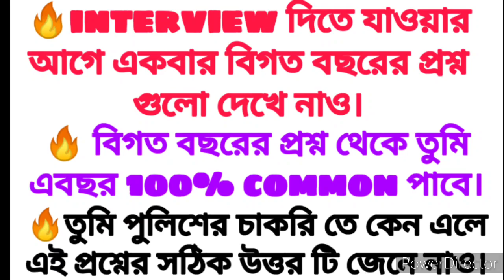🔥 Wbp Police এবং Jail Police এর interview বিগত বছরের কিছু common প্রশ্ন 🔥 Mr Mandal 🔥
🔥অবশেষে জানা গেল wbp police constable interview তে মোট 10102 জন candidate কে ডেকেছে 🔥

🔥 Jail Police Interview তে মোট 1200 ছেলে ডেকেছে 🔥

🔥 Wbp Police এবং Jail Police এর interview class -1
🔥 তোমারা 10+ Score করতে চাইলে অবশ্যই Class গূলো follow করতে থাকো 🔥

🔥wbp police এবং jail police interview শুরু হচ্ছে aug 12 তারিখে।

🔥 তোমাদের কাছে খুবই খুশির খবর তোমাদের ট্রেনিং শুরু হচ্ছে সেপ্টেম্বর মাসে 🔥

🔥সকলকে congratulations প্রতৈকে চাকরি পাও।

🔥official notification এইমাত্র প্রকাশিত হল।

🔥 একদম নতুন বাংলা চেনেল Mr mandal তে কোন গুরুত্বপূর্ণ আপডেট সবার আগে এই চ্যেনেলে

🔥 Wbp Interview দিতে যাওয়ার আগে সঠিক Cut টি জেনে নাও 🔥

Wbp Final Cut Of 2020 🔥

Official News..

🔥 Bankura Range মোট কতজন ছেলে ডেকেছে- 1190।

 🔥 Wbp Police মোট 10102 জন ছেলে ডেকেছে।

🔥jail police মোট 1300 জন ছেলে ডেকেছে।

wbp police এবং jail police এর admit card download হচ্ছে।